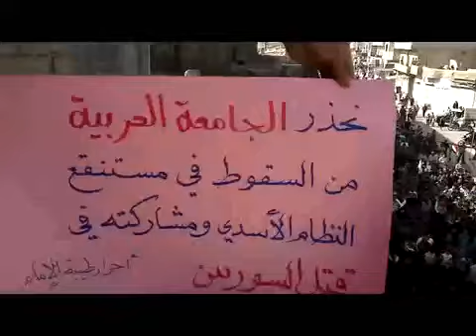26 10 Taybat El Imam, Hama أوغاريت طيبة الإمام حماة , مظاهرات عارمة ردا على مسيرة التأييد الإجبارية وإضراب عام